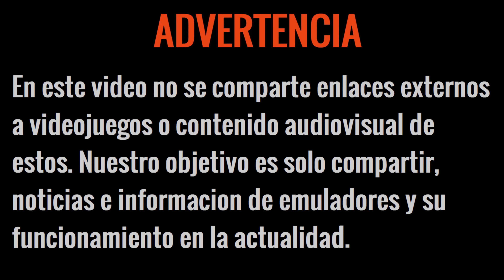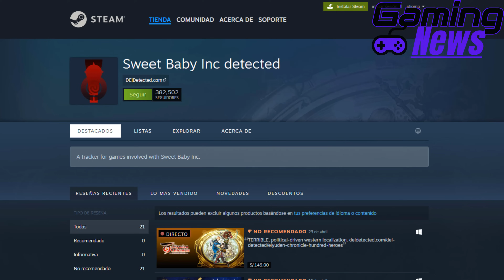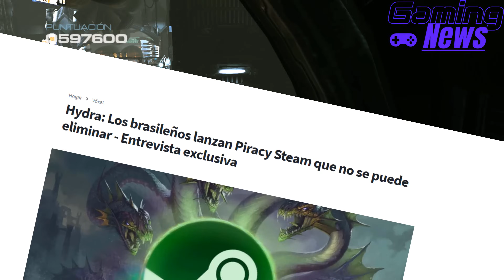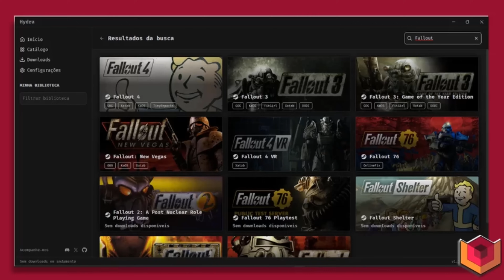¡HYDRA es el NUEVO STEAM de la PIRATERÍA que es IMPOSIBLE DE DERRIBAR! ¡El verdadero vapor verde!